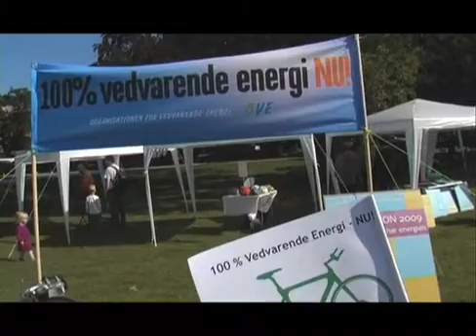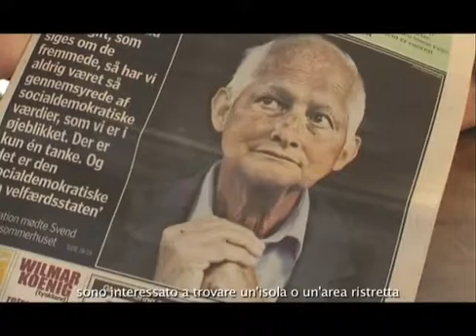Good things to do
"I'm interested in finding an island or another restricted area and do experiments... to show what could be developed in a bigger scale" “Sono interessato a trovare un’ isola o un’area ristretta per fare degli esperimenti e mostrare cos’è possibile realizzare su scala più grande” Svend Auken Una piccola isola danese potrebbe passare alla storia come il laboratorio in cui è stato sperimentato un nuovo modo di pensare il nostro rapporto col mondo, almeno per quanto riguarda la nostra necessità di rifornirnirci di energia. Su Samso, questo il nome dell’isola, è in atto un progetto sperimentale del governo danese: tutta l’energia elettrica è prodotta da pale eoliche mentre i riscaldamenti e l’acqua calda sono generati da centrali a biomassa e pannelli solari. Pale eoliche e centrali sono possedute dai consumatori, che hanno investito sul loro futuro. Il prezzo del petrolio non grava più sulla loro economia. Gli abitanti dell’isola non sono eco-fanatici o frichettoni dai capelli lunghi, al contrario sono contadini e operatori del turistico abituati a pensare come imprenditori; la grande sfida di questa green revolution è stato mostrare loro quanto la green economy possa essere un buon investimento. Non lontano da Samso si trovano Hortjshoj (un ecovillagio costruito dai suoi abitanti secondo norme di ecosostenibilità e ottimizzazione dei consumi) e Arhus (la seconda città danese). In Arhus ha sede Ove (organization for sustainable energy), un attore nazionale ed internazionale nella diffusione della green culture che svolge studi approfonditi su come rendere la Danimarca interamente ecosostenibile entro il 2030.